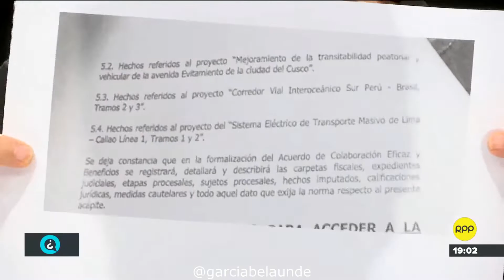GB38 - Víctor García Belaunde y Alberto De Belaunde sobre el acuerdo de Odebrecht y Estado peruano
Archivo García Belaunde 38. Conversación entre Víctor Andrés García Belaunde y Alberto de Belaunde sobre la filtración del preacuerdo de colaboración eficaz entre el Estado peruano y Odebrecht. Para García Belaunde el preacuerdo no favorece al Estado peruano, sino que lo perjudica, pues la información que brindará Odebrecht no justificaría los beneficios que el Perú le dará. De Belaunde defiende la tesis contraria.